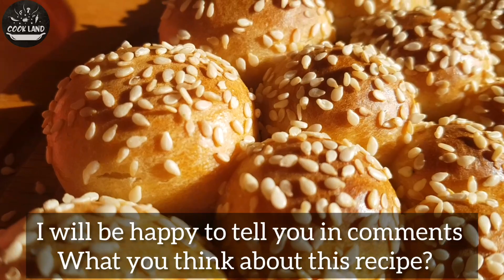I no longer buy bread.You will be surprised by the result,Tastes 100 times better than in the store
Today in this video I will show you how to prepare a great bread.A bread  with a very dough soft texture and anyone can easily make it at home.
I make this bread twice a week.
The time to rest the dough for this bread is one hour.
I suggest you make it and enjoy eating it.
Ingredients:
800 grams flour
250 ml lukewarm milk
250 ml lukewarm water
2 tablespoons sugar
2 tablespoons yeast
1 teaspoon salt

I'm mary. I will teach you how to cook special and simple  bread and dish.

Write a comment or ask me a question about the recipe,I will be happy to answer you.
Thank's for you attention.

Cooking training
Cook
Cooking
Simple
Simple recipe
Food
Easy food
Tasty food
Recipe
Quick recipe
Delicious recipe
Chef cooking
Chef
Bread
Milk
Egg